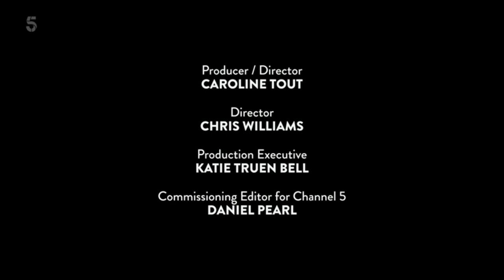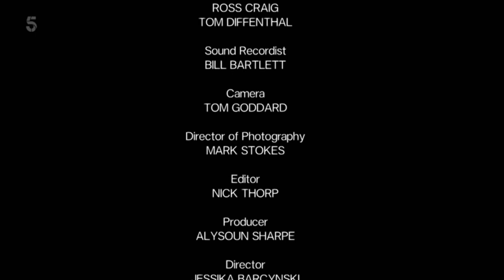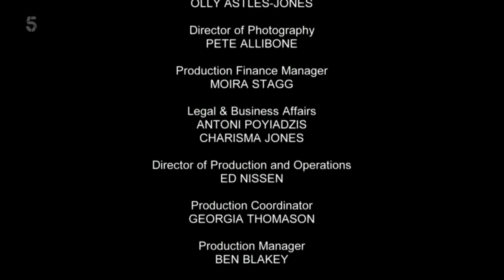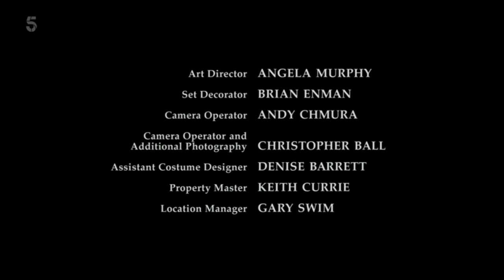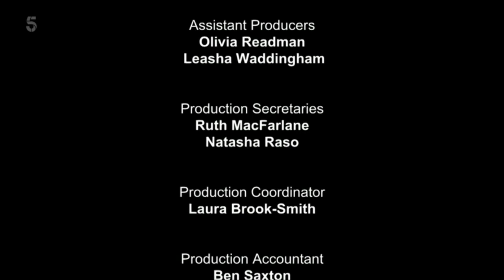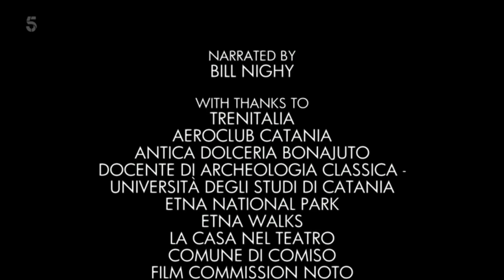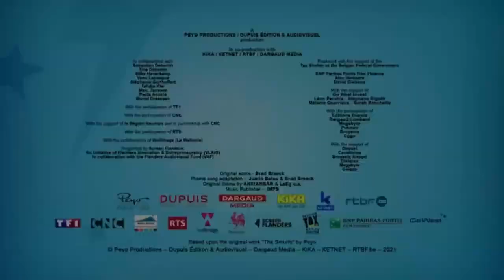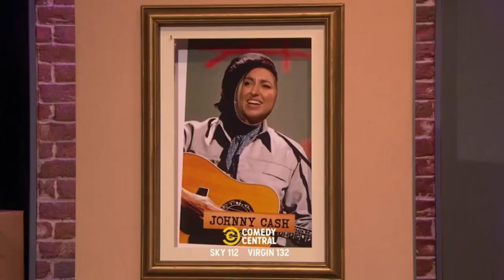8th-11th September 2022 Channel 5 Continuity During Queen Elizabeth’s Death